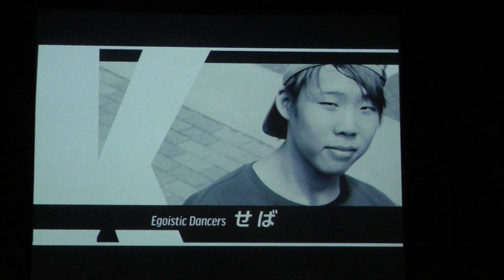Egoistic Dancers(京都大学) / シンボル京都2017 showcase 2017/9/3